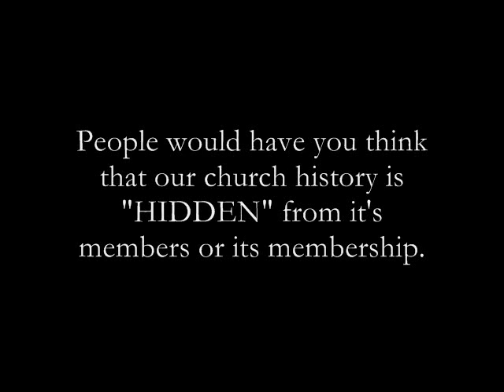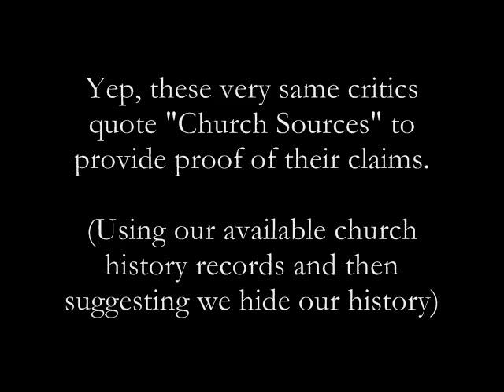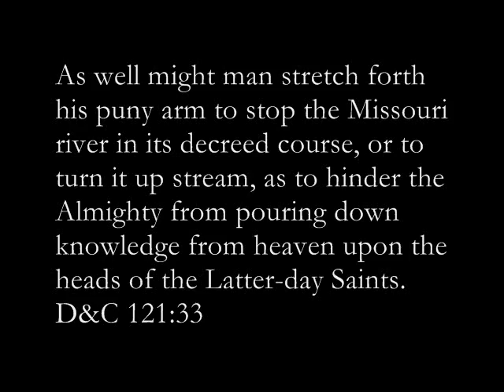Mormons Exposed!! Myths and Reality Part 2 - Church History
For Church History - Modern Prophets - DocuDramas
This is a growing selection of videos I currently create or have created in the past!